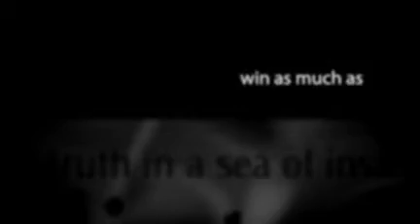The Big Ass Blog,....mp4